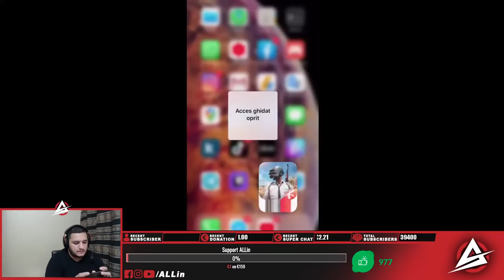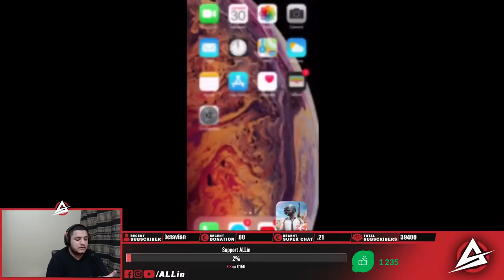PUBG Mobile LIVE | PLAYING SCRIMS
ᴡᴇʟᴄᴏᴍᴇ ᴛᴏ ᴍʏ sᴛʀᴇᴀᴍ, ɪ ʜᴏᴘᴇ ʏᴏᴜ ᴇɴᴊᴏʏ ɪᴛ!

▶ᴀʙᴏᴜᴛ ᴍᴇ:
My name is Alin and I'm 25 years old, i am from Romania, Timisoara(currently living in London) and I play from Season 1!

▶ɴᴏᴡ ʏᴏᴜ ᴄᴀɴ ʙᴇᴄᴏᴍᴇ ᴀ ᴍᴇᴍʙᴇʀ ᴡɪᴛʜ sᴏᴍᴇ ᴇxᴛʀᴀ ʙᴇɴᴇғɪᴛs, ᴄʜᴇᴄᴋ ᴏᴜᴛ ᴛʜᴇ ʟɪɴᴋ:

▶ɪɴ ɢᴀᴍᴇ
4 Fingers Claw + Full Gyroscope
Device: Iphone 11 Pro Max
Graphic: Smooth
Frame Rate: Extreme
Style: Soft

▶ᴍʏ sᴇᴛᴛɪɴɢs & ʜᴀɴᴅᴄᴀᴍ
Settings (My advice: Find your own sensitivity!)

ʟᴏᴠᴇ ʏᴏᴜ ᴀʟʟ!❤️💪